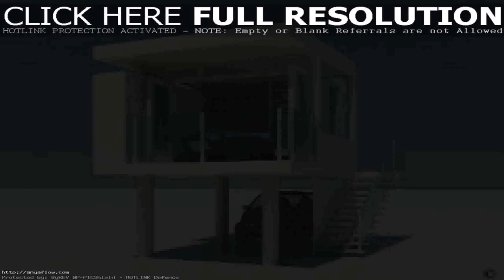Buy Car NY 5% DP